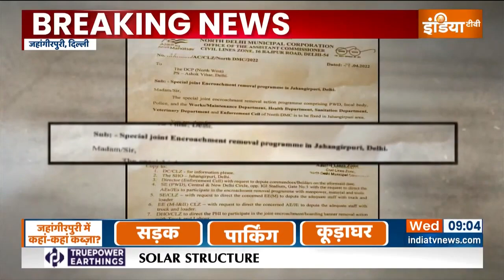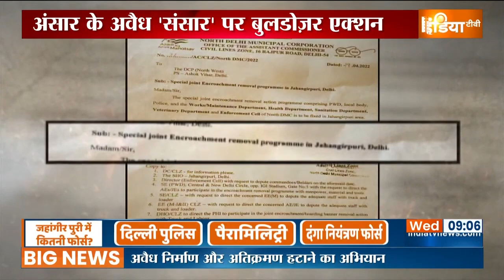आज से Jahangirpuri में उतर रहे हैं MCD के बुलडोज़र, इलाके की छतों पर भी तैनात हुए सुरक्षाकर्मी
आज से जहांगीरपुरी में MCD का अतिक्रमण के खिलाफ एक्शन शुरू हो रहा है। इसे लेकर वहां भारी मात्रा में सुरक्षाबलों की तैनाती की गई है।